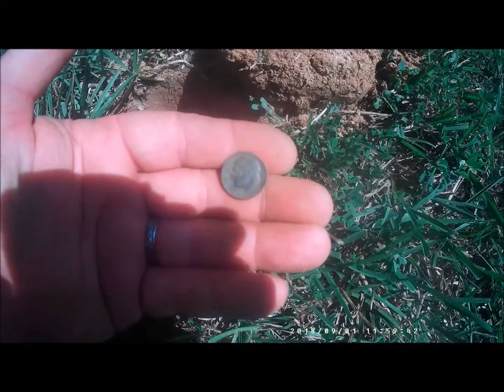Hunt with the group again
Was a slow day on finds but was great to be out with friends , got to hang out with Mr Rick again